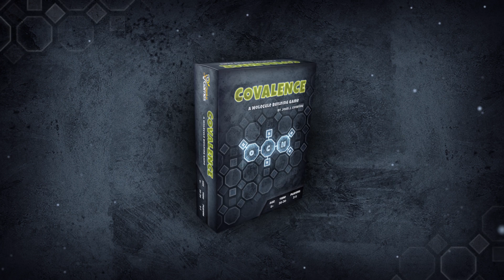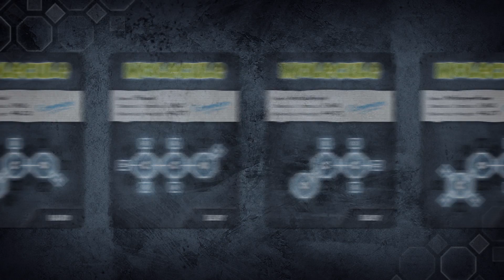Covalence: A Molecule Building Game - Kickstarter Video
In Covalence, players work together to accurately reconstruct a number of secret organic molecules. One player takes on the role of the “Knower” who has knowledge of the secret molecules, while all other players, “Builders”, must deduce what these secret molecules are, based upon clues given to them by the Knower. All Builders must cooperatively utilize a limited number of clues available in order construct their molecules before the clues run out!